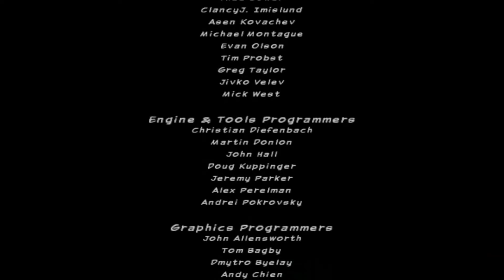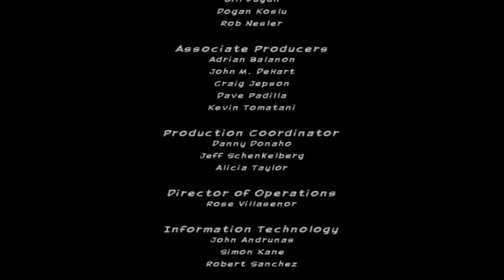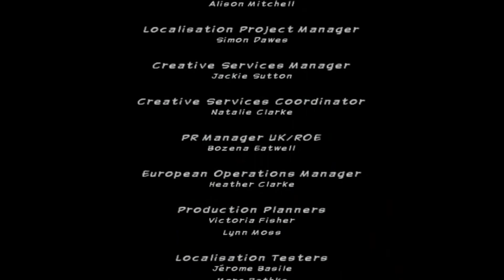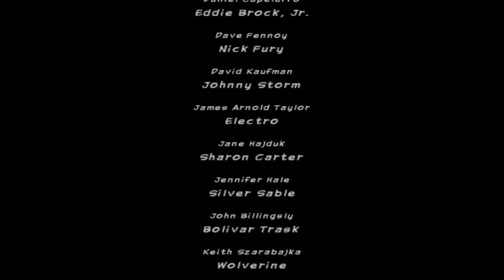Ultimate Spider-Man (2005) Credits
Hello True Believers,
  Here is a video that about Ultimate Spider-Man (2005). If you are a Spider-Man fan that's not a small thing,that's bigger than you think.